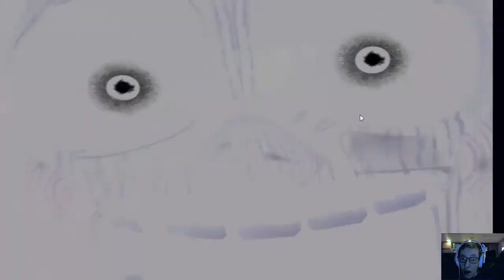Back at ya!-Five Nights at Freddy's 3(night4)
Night 4 is extreamly hard, I mean extreamly hard. How in the heck am I supposed to beat the 5th night!